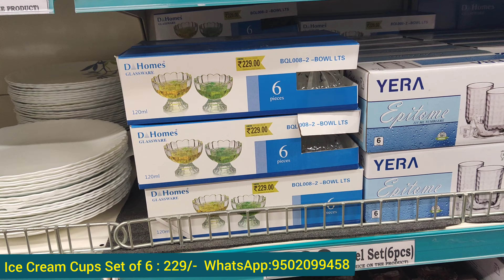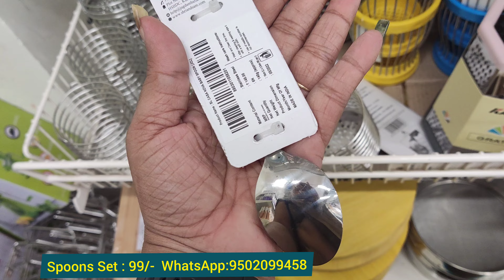😍Dmart Latest Offers| Online Available| Today's Dmart Offers new arrivals,organisers(dmart offers)#3